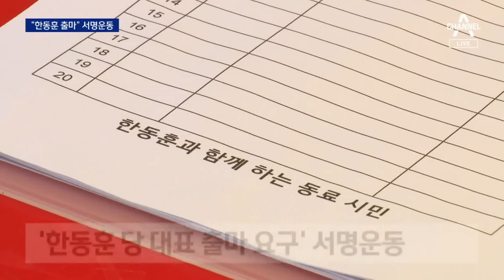‘한동훈 당 대표 출마’ 서명운동…힘 실리는 등판론 | 뉴스A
‘한동훈 당 대표 출마’ 서명운동…힘 실리는 등판론

국민의힘 내부에선 한동훈 전 비대위원장 등판을 부추기는 목소리가 커지고 있습니다. 전당대회가 늦춰지고 대통령의 영수회담 물밑 접촉설이 제기되는 상황이 등판에 유리한 쪽으로 흐르는 분위기인데요, 그러다보니 견제 분위기도 감지됩니다. 최수연 기자입니다.

〈평일〉
08시 00분 라디오쇼 정치시그널 (유튜브 라이브)
08시 50분 김진의 돌직구 쇼
10시 20분 김진의 더라방 (유튜브 라이브)
12시 00분 뉴스A 라이브
15시 50분 강력한 4팀
17시 20분 뉴스TOP10
19시 00분 뉴스A

〈주말〉
12시 00분 토요랭킹쇼·뉴스A 라이브
17시 40분 뉴스TOP10
19시 00분 뉴스A

〈평일〉
08시 00분 라디오쇼 정치시그널 (유튜브 라이브)
08시 50분 김진의 돌직구 쇼
10시 20분 김진의 더라방 (유튜브 라이브)
12시 00분 뉴스A 라이브
15시 50분 강력한 4팀
17시 20분 뉴스TOP10
19시 00분 뉴스A

〈주말〉
12시 00분 토요랭킹쇼·뉴스A 라이브
17시 40분 뉴스TOP10
19시 00분 뉴스A